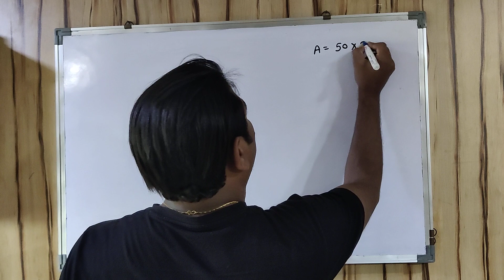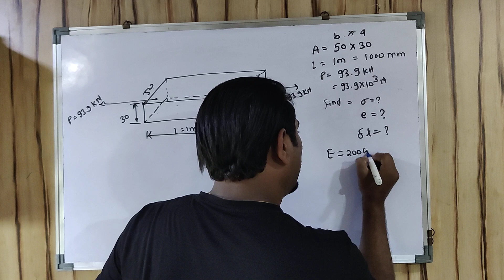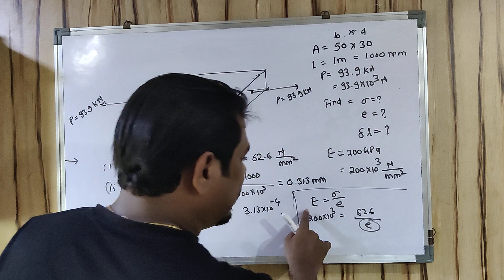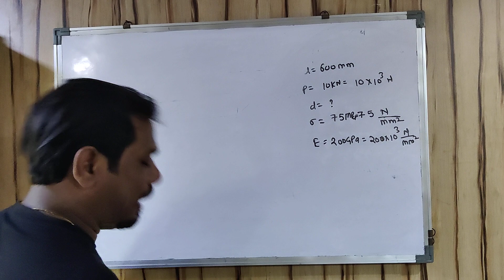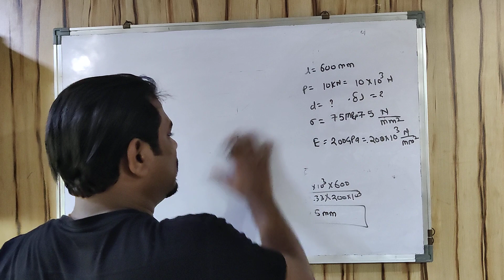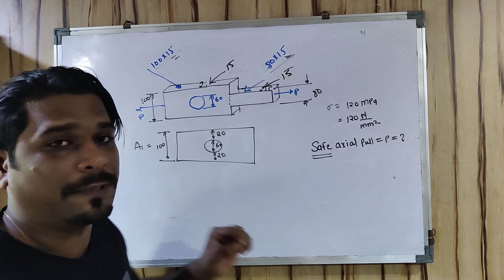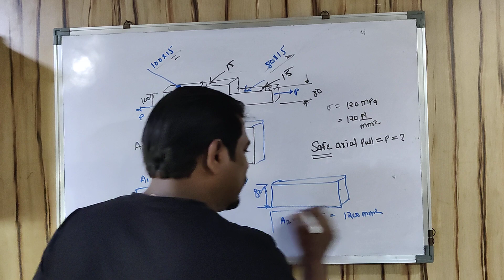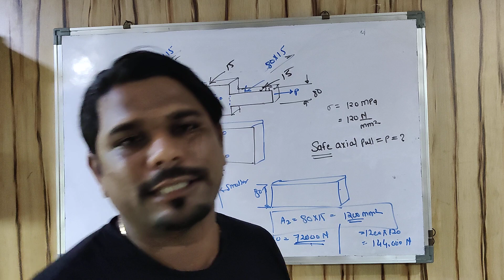Lecture 5( basic numericals part 2)